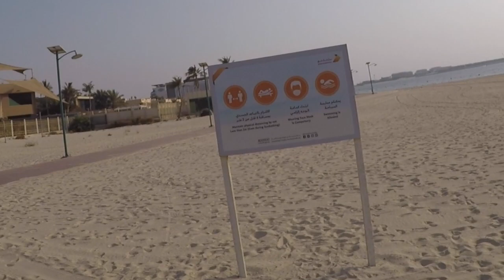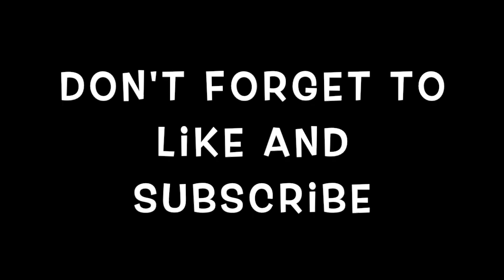LA MER BEACH, DUBAI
La Mer Dubai newest beachfront neighbourhood, offers hip restaurants, water sports and fun parks.